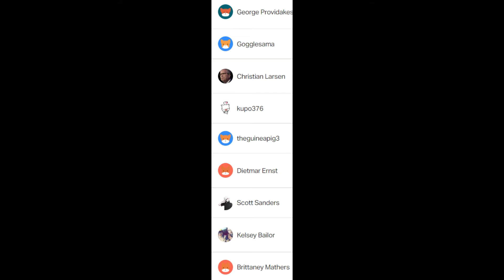Calico Review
Avatar art by Lonnie!

Chibi Kiki art on banner by killuabutgayer